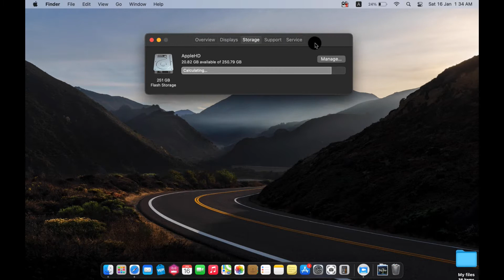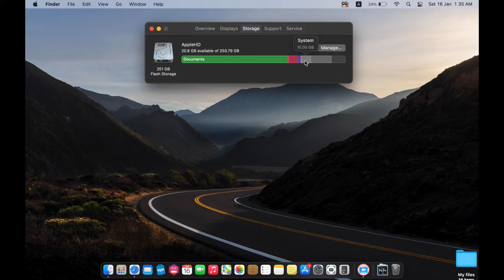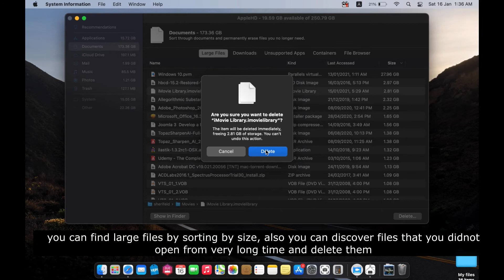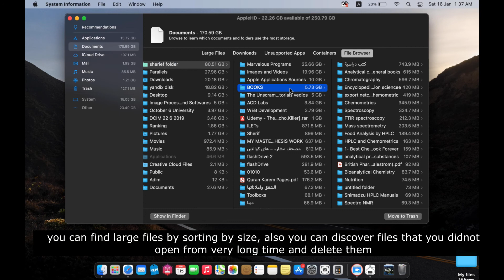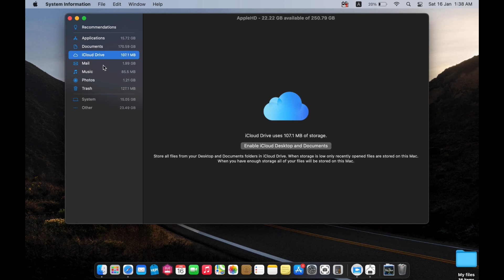the simple steps to free up space on the hard drive of your Mac !! BigSur, Mojave, Sierra, ....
Here you can find many options: -
1) you can turn on automatic erasing the trash.
2) automatic remove TV storage
3) Optimize iCloud storage to prevent downloading files or photos on hard drive
4) review files to select large files to select what deserve to be deleted.

if you like my videos please, like, share, and subscribe to my channel also, for more tips and tricks, you can browse my , where we can directly chat if you have any questions